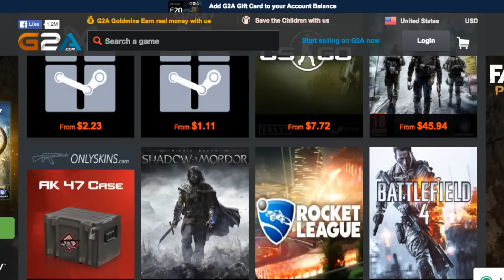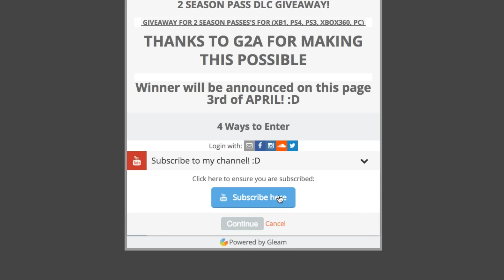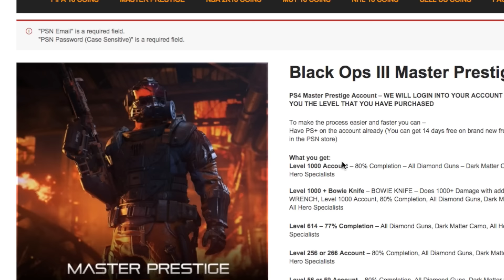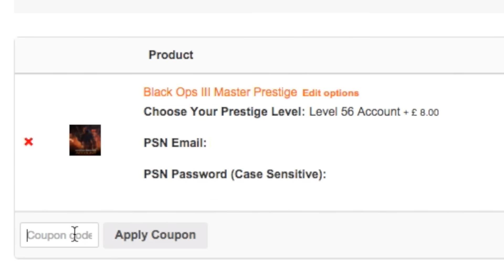BLACK OPS 3 - 2x “SEASON PASS GIVEAWAY!” - TWO SEASONPASS GIVEAWAY BLACK OPS 3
Today I will be giving away SEASON PASS DLC within Black ops 3 for free its s GIVEAWAY FOR BLACK OPS 3 that will allow you to get BLACK OPS 3 SEASON PASS FOR FREE by winning the contest. This video demonstrates a GIVEAWAY for the SEASON PASS GIVE AWAY BLACK OPS 3.

ANY MASTER PRESTIGE GLITCH! Unlimited XP Glitch! (Black ops 3 locked out lobby XP GLITCH) (BO3 UNLIMITED XP GLITCH)

♫ Music Used In Video - Aero Chord - Surface
♫ Outro Song in Video -  Virtual Riot - Idols (EDM Mashup)